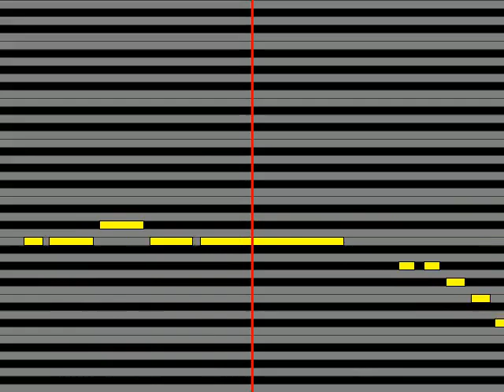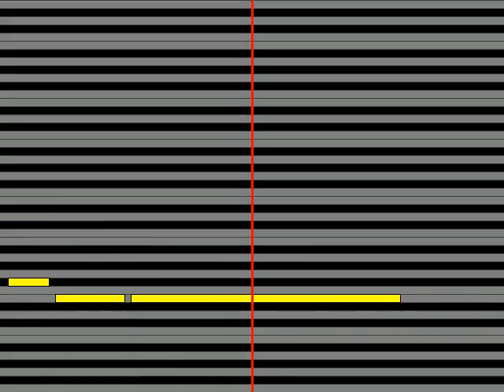【ガイドメロディ】 おおい大輔 人生勝負!!